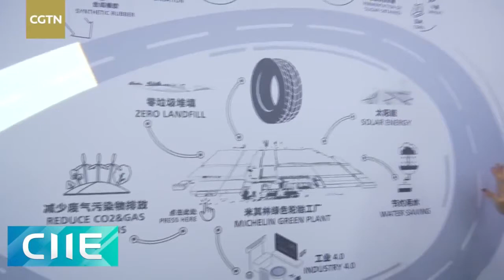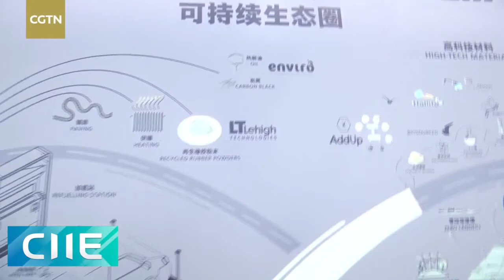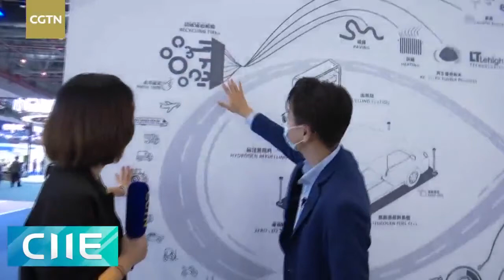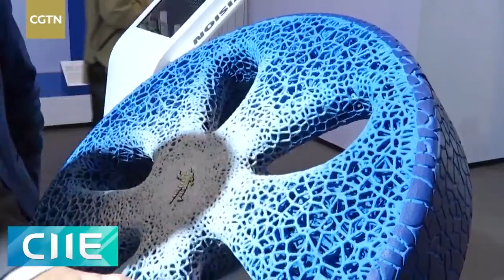Live: CIIE auto hall highlights the future of road travel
Unlike traditional auto shows, where car companies, component suppliers and technology companies showcase their latest products, they highlight their ideas for the future of mobility, more than just vehicles, at the ongoing third China International Import Expo. Whether it is hydrogen fuel cell truck or 3D-printed tires, there is one clear theme behind the lightweight and smart technologies on display - sustainability. CGTN's Li Jianhua and Liu Chen are onsite for more.